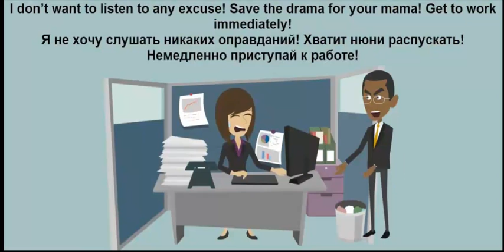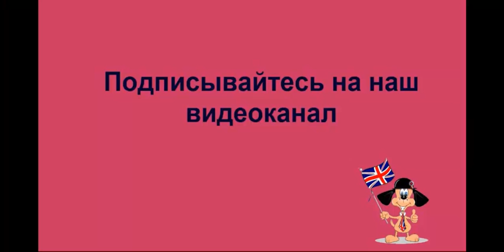Видеоурок по английскому языку: Выражение Save the drama for your mama